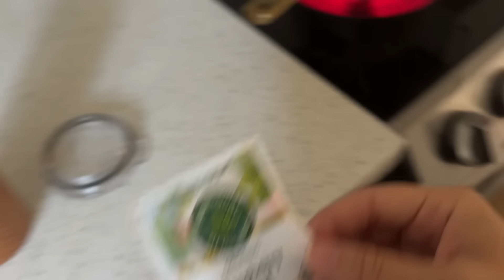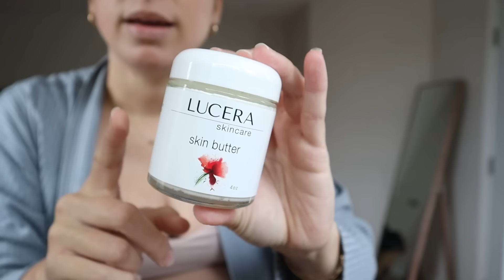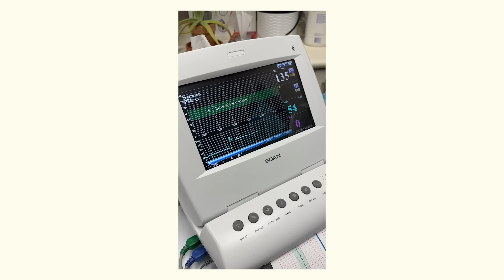My last week pregnant has been one of the hardest of my life (Emotional…)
In today’s video, I share the week leading up to my birth and delivery. I share how I’m feeling, how I’m processing, the pain I’m going through, and just being vulnerable. This entire week baby Oakley was teasing us about his arrival!

CHAPTERS:
0:00 – intro
0:40 – morning routine
4:23 – skincare/bellycare
6:18 – yoga
7:22 – out and about
8:38 – October 16
12:12 – lunch
14:20 – osteopath
15:53 – how im feeling
20:10 -  October 20
22:34 – shopping haul
24:00 – midwife update
26:09 – what im feeling (so you know)
28:15 – October 22
29:45 – contractions
30:53 – outro

Magnesium balm

Hey HealthNuts, welcome to my corner of the internet! My name is Nikole and I’m the face behind HealthNut Nutrition. Here on my YouTube channel, I talk about all things food, self-care, wellness, lifestyle, motherhood and our little family of four!

7 Life-Changing Healthy Habits to Start TODAY!
What I Eat In A Day For Anxiety | Healthy & Balanced Meals •
FINDING OUT I’M PREGNANT! Pregnancy Test + Emotional Reaction •
Healthy Costco Hauls | Stocking Up On Essentials!

Hugs + Smoothies,
Nikole xo